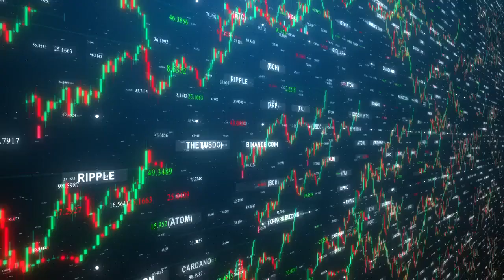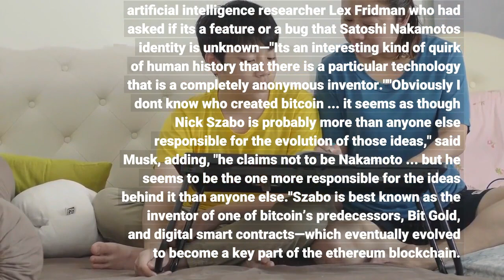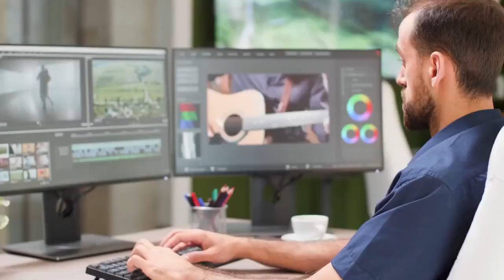Elon Musk Reveals Bitcoin Creator Satoshi Nakamoto Theory Admits He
Elon Musk, the Tesla     TSLA   billionaire who has both boosted and crashed the bitcoin price this year, has become one of the most influential people in crypto. Subscribe now to Forbes' CryptoAsset & Blockchain Advisor and discover hot new NFT and crypto blockbusters poised for 1,000% gains'The bitcoin price has fallen sharply this week, wiping over $100 billion in value from the combined crypto market. The ethereum price has also crashed back, with some of ethereum's biggest rivals leading the market lower and the meme-based dogecoin losing almost 10%. Now, Musk has weighed in on the mystery of bitcoin's creator Satoshi Nakamoto, arguing the bitcoin inventor's true identity isn't as important as the evolution of ideas that led to it—and naming crypto pioneer Nick Szabo as driving that evolution. Helping you understand the world of bitcoin and crypto, every weekday"You can look at the evolution of ideas before the launch of bitcoin and see who wrote, you know, about those ideas," Musk told podcaster and artificial intelligence researcher Lex Fridman who had asked if it's a feature or a bug that Satoshi Nakamoto's identity is unknown—"It's an interesting kind of quirk of human history that there is a particular technology that is a completely anonymous inventor.""Obviously I don't know who created bitcoin ... it seems as though Nick Szabo is probably more than anyone else responsible for the evolution of those ideas," said Musk, adding, "he claims not to be Nakamoto ... but he seems to be the one more responsible for the ideas behind it than anyone else."Szabo is best known as the inventor of one of bitcoin’s predecessors, Bit Gold, and digital smart contracts—which eventually evolved to become a key part of the ethereum blockchain. Szabo has previously denied he's Satoshi Nakamoto, telling financial author Dominic Frisby in 2014, "I'm afraid you got it wrong doxing me as Satoshi, but I'm used to it.""Perhaps singular figures aren't even as important as the figures involved in the evolution of ideas that led to things," Musk told Fridman, asking: "It's sad to think about history but maybe most names will be forgotten. What is the name anyway, it's a name, a name attached to an idea. What does it even mean?"Satoshi Nakamoto's disappearance shortly after bitcoin's launch has led to feverish speculation over the last decade as to who's responsible for creating it and sparking the wider cryptocurrency gold rush that led to the creation of thousands of different coins. The mystery of Satoshi Nakamoto has meanwhile helped bitcoin develop as an independent, decentralized technology. The creators of rival cryptocurrencies, such as ethereum cofounder Vitalik Buterin, have struggled to escape their outsized influence over their projects, raising questions over centralization.